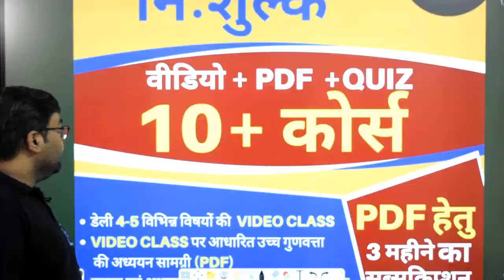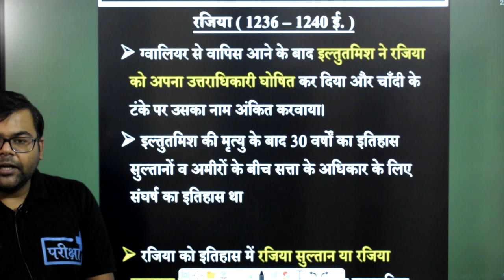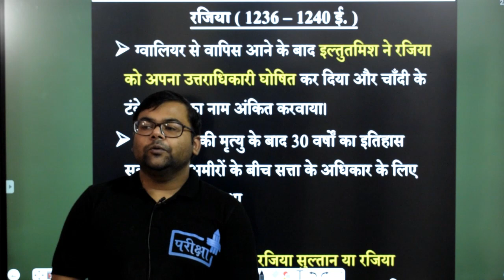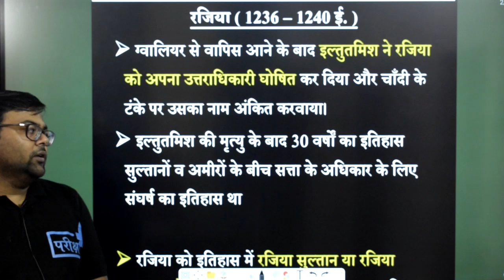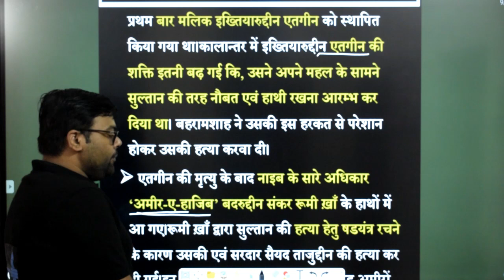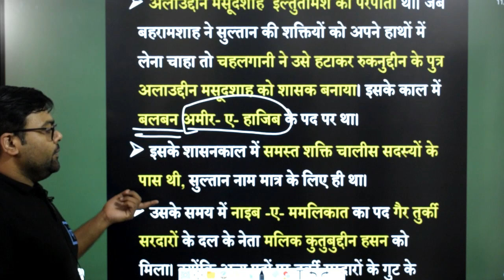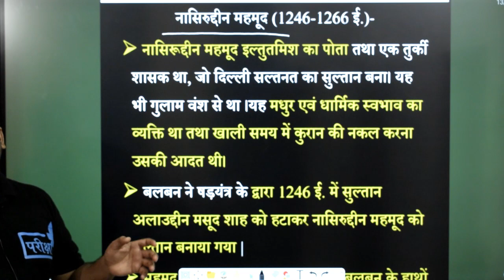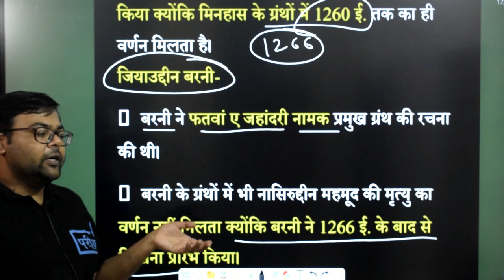Razia Sultana| DELHI SULTANATE | रज़िया सुल्तान| UPSSSC | UPPCS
#10+FREE_COURSE
दी जाएगी

🔴सब्सक्रिप्शन लिंक -

~टीम परीक्षा+